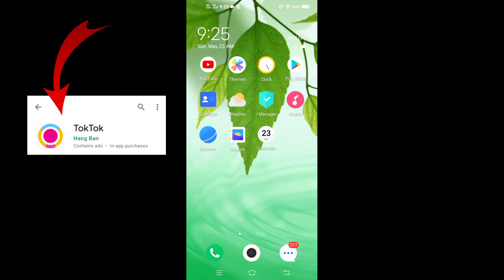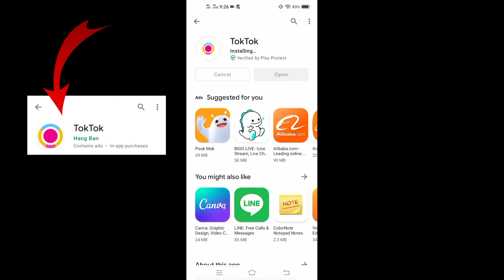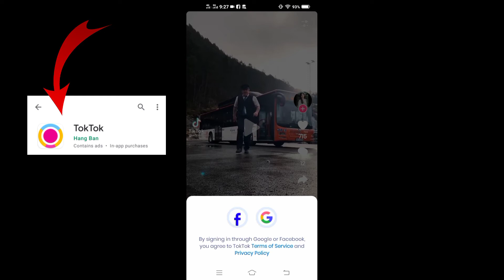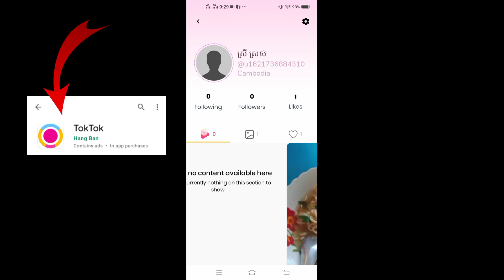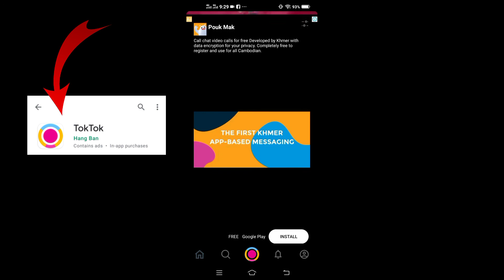របៀបបង្កើត Account TokTok របស់ខ្មែរ/ TokTok App Cambodia